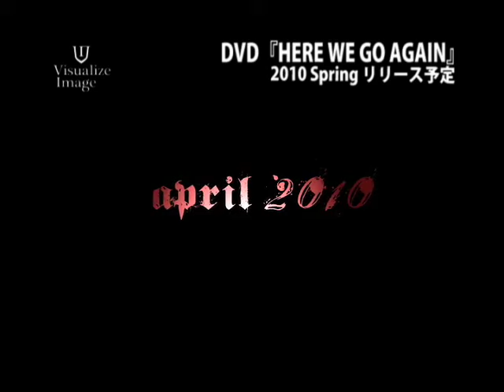ﾏｳﾝﾃﾝﾊﾞｲｸDVD：『HERE WE GO AGAIN』ﾄﾚｰﾗｰ 7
発売日：2010/04 予定
Production:　DH Productions LLC

★GyaO!『ビジュアライズイメージチャンネル』配信中！！★